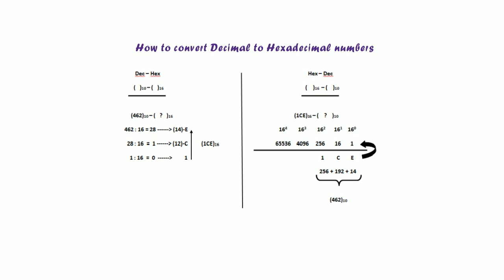# Dec to Hex and Hex to Dec number conversion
How to convert Decimal to Hexadecimal numbers.